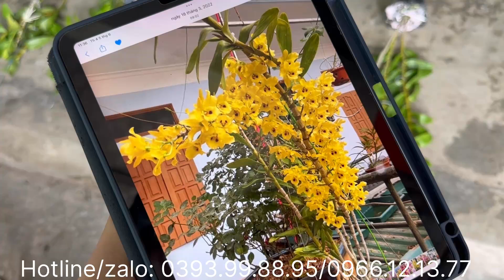Sáng 6/6 rất nhiều mặt hàng đặc sắc